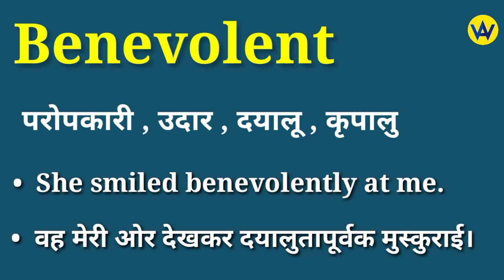Benevolent meaning in hindi | Benevolent ka matlab kya hota hai